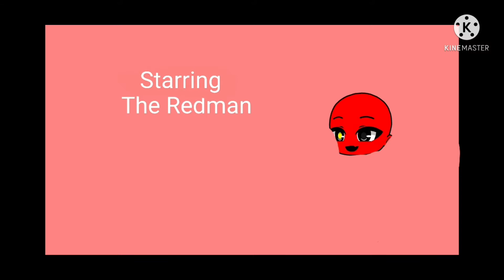Flumpty And Friends Ep1 Flumptys Pet [Part 1]